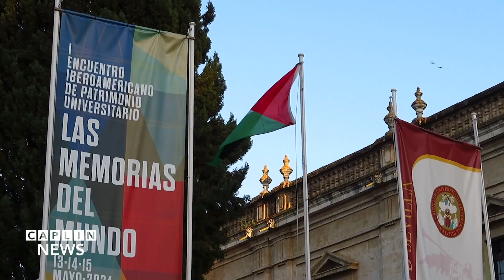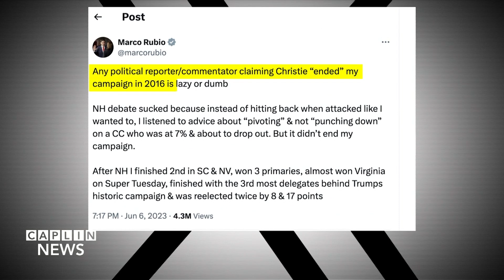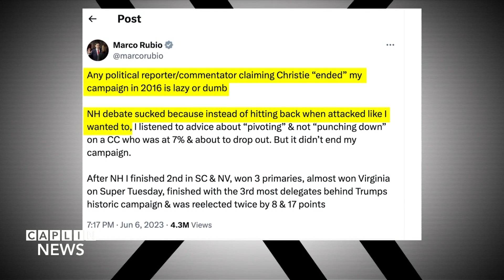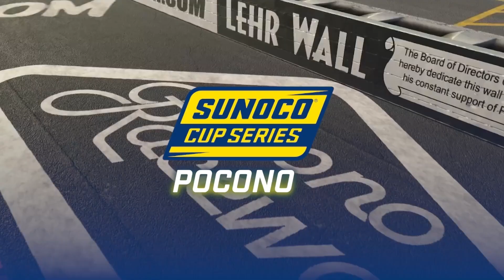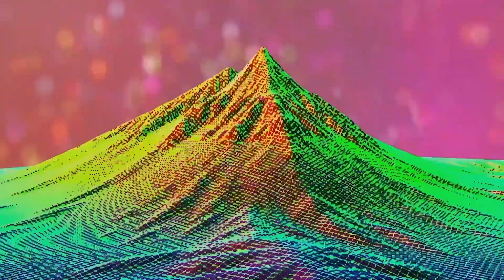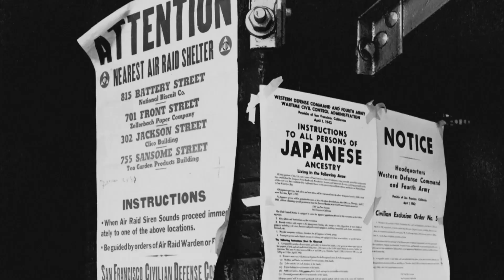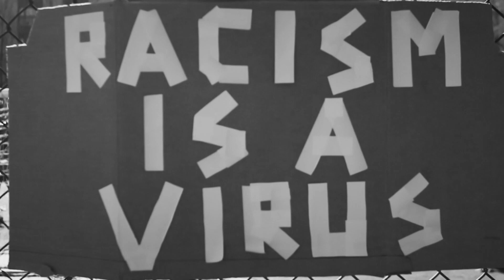Newsbreak 06/18/2024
Caplin News

 / caplinnews